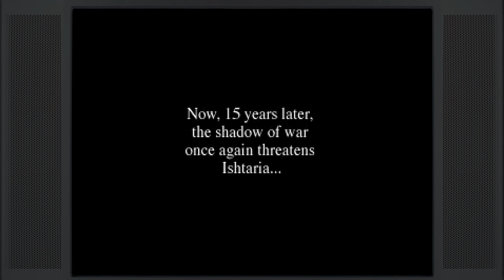Vandal Hearts Review | A SRPG For Everyone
Vandal Hearts on the Sony PlayStation recently won a poll, so it was time to play & cover it! Unfortunately, my Let's Play had technical issues, but the review is still here. What did I think of it?

Thanks so much for all of the support, I truly appreciate it.

Timestamps

00:00:00 Intro
00:00:31 Review Starts
00:01:03 Story
00:02:33 Graphics
00:03:30 Music & Sound
00:04:27 Controls
00:05:36 Gameplay & Fun Factor
00:10:48 Critiques
00:14:46 Summation
00:15:13 Score
00:15:38 End Screen

Vandal Hearts, known in Japan as Vandal Hearts: The Lost Ancient Civilization (ヴァンダルハーツ　～失われた古代文明～, Vandaru Hātsu ~Ushinawareta Kodai Bunmei~) is a turn-based tactical role-playing video game developed by Konami Computer Entertainment Tokyo for the PlayStation and later ported to the Sega Saturn by Konami Computer Entertainment Nagoya. The PlayStation version was distributed in Japan, North America, and Europe. The Saturn version was only released in Japan. There was also a Microsoft Windows version which was released only in Japan and South Korea, with Software renderer and Direct3D Support.

[BITS LINKS]

TeeSpring Link